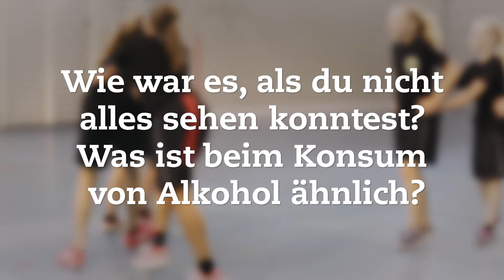Alkohol erhöht die Unfallgefahr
Die Teammitglieder halten sich an den Hüften und bilden so einen Tatzelwurm. Bei den 3er-Teams muss der hinterste Spieler sein Bändeli hinten in die Hose stecken und es etwa 30 cm herausschauen lassen. Das 2er-Team versucht, bei einem der grösseren Teams das Bändeli zu stehlen.

coolandclean.ch